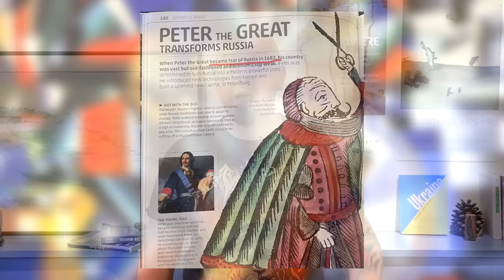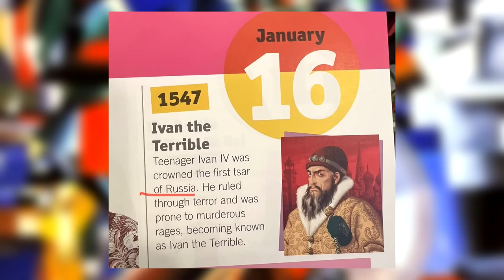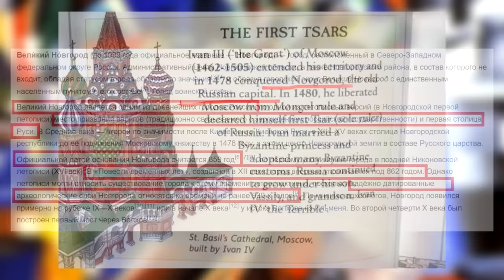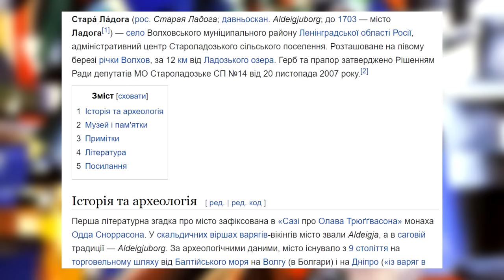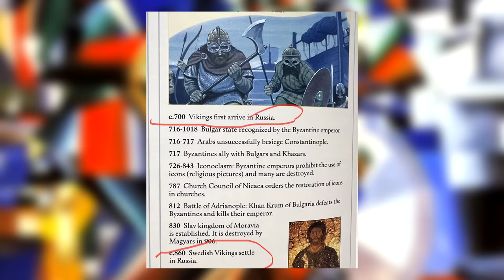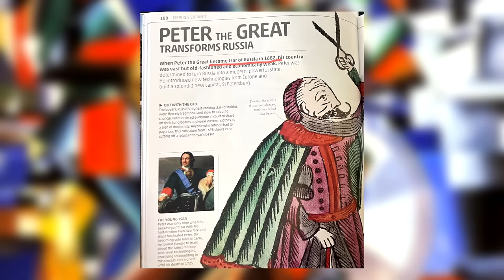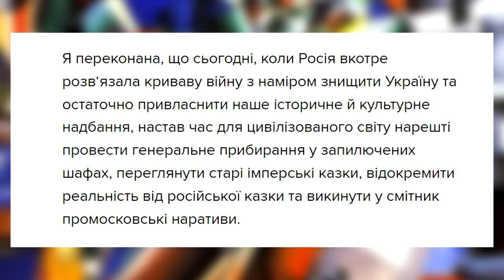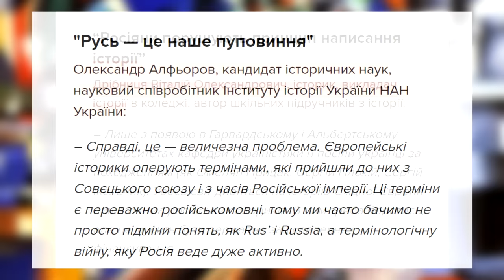Як росіяни маніпулюють Заходом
Ще в позаминулому столітті світ знав, що таке Московія. Зараз, завдяки потужній російській пропаганді й грандіозним фінансовим вливанням, ситуація кардинально змінилась, а історія Русі перетворилася на карикатуру. Вдумайтеся: Росія створила грандіозний фейк і змусила весь світ у нього повірити!
Антоніна Малєй: "Битва за історію: інформаційна війна, яку Московія веде в іноземних дитячих книжках"
Підтримайте ТЕКСТИ фінанстово! Патреон "Текстів"
Як підтримати "Культуртригер":
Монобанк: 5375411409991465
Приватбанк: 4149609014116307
Наш дружній фонд Кому Шо Треба:
Картка для зборів: 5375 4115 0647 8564